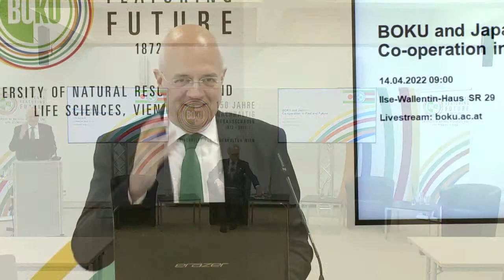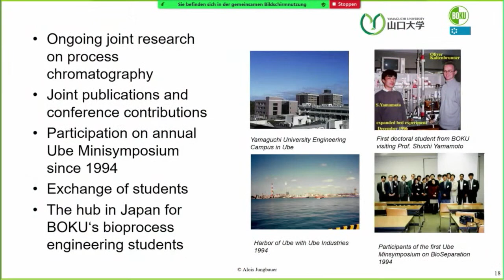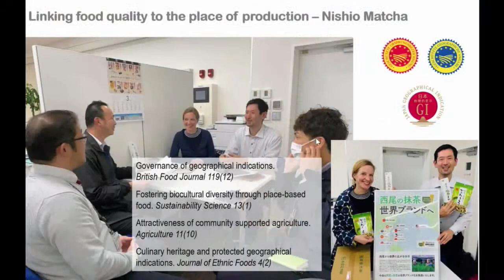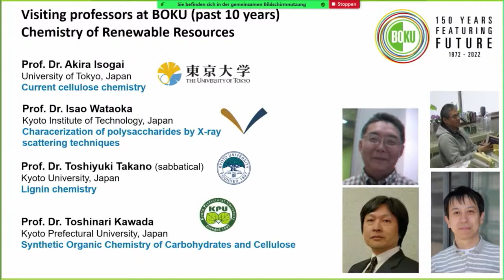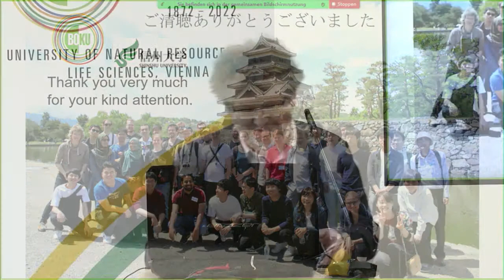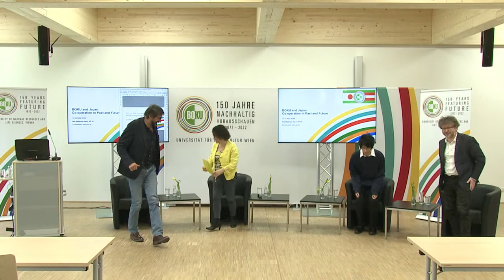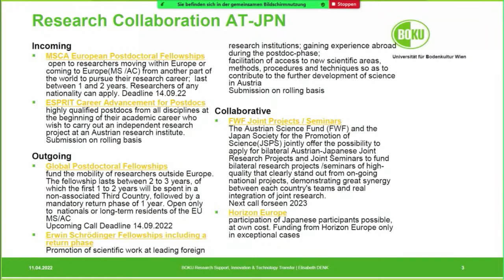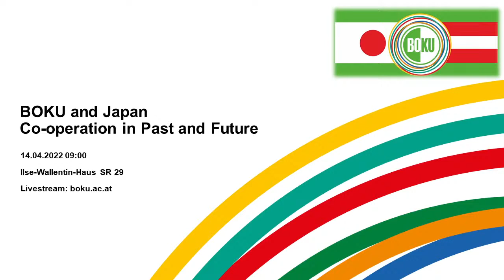BOKU and Japan – Co-operation in Past and Future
More than 30 years of collaboration between BOKU and Japan are a good occasion in BOKU's anniversary year
to take a closer look on past and future co-operation in a hybrid event with our Japanese Partner Universities.
Join us on April 14th for an overview on BOKU's history with Japan and joint projects in research and education,
in presence of H.E. the ambassador of Japan (Prof. Mizutani) and of the Co-Chairman of the Committee for issues of the Future Japan-Austria (Prof. Mazal).

Program:

Welcome by the Rector Prof. Schulev-Steindl and the Japanese Ambassador H.E. Prof. Mizutani

Opening message by the Austrian Co-Chairman of the Committee for issues of the Future Japan-Austria
Prof. Mazal (University of Vienna, University of Kyoto)

History of BOKU co-operation with Japan
Prof. Hübl (BOKU)

10 years of Japan-Austria research on sustainable rural development
Prof. Penker (BOKU), Prof. Kohsaka (University of Tokyo) and Prof. Uchiyama (Kobe University)

Teaching (DocSchool) co-operation with Shinshu University
 Prof. Rosenau (BOKU), T. Goto (BOKU) and Prof. Kajiwara (Shinshu)

Panel online discussion - ideas for future co-operation

Outlook: Funding for projects, scholarships
Dr. Calderón-Peter (BOKU)

Closing remarks by the Rector